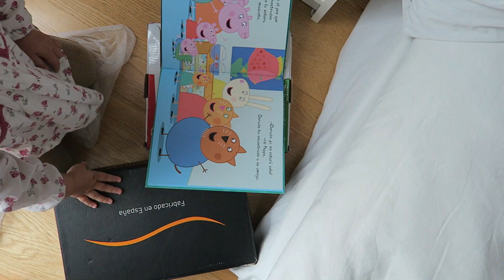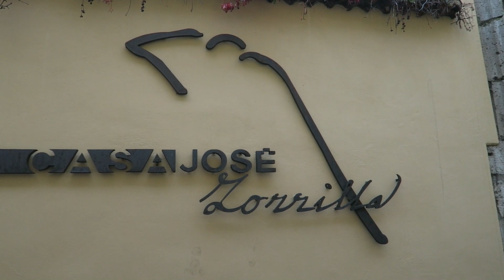✈️VIAJAR, DE NUEVO 👌👶 TRUCOS HABITACIÓN de NIÑOS |🎄VLOGMAS 10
Estamos deseando volver a volar y viajar para conocer diferentes lugares con los niños, por eso, vamos a empezar con los trámites. Tenemos la cama en el suelo y eso, nos encanta. Os cuento porqué.

BANDOLERA ANILLAS PORTABEBÉ:

FULAR BOBA WRAP:

CREMA SOLAR BEBÉ FILTRO FÍSICO:

BOLSAS SILICONA REUTILIZABLES:

PAÑALES TELA:

WET BAG: BOLSA PAÑALES:

TOALLITAS DE ALGODÓN:

TOALLITAS DODOT SENSITIVE:

JABÓN DE ALEPO:

OLLA CON LA QUE COCINO:

MI CÁMARA: